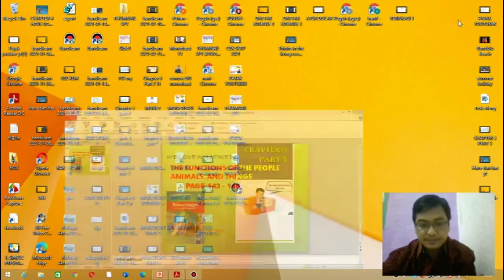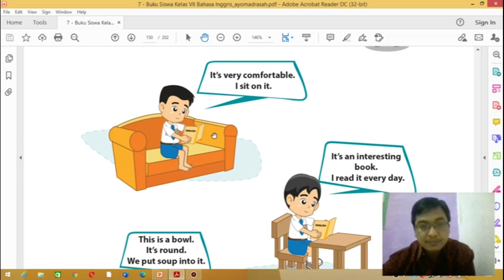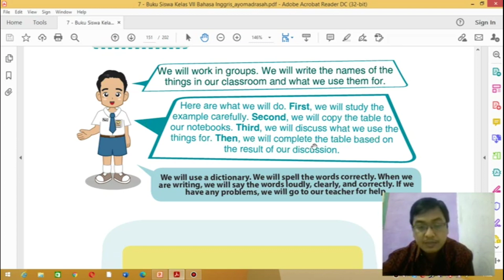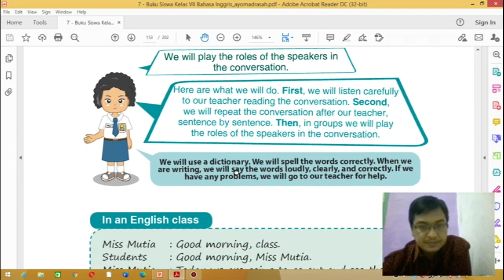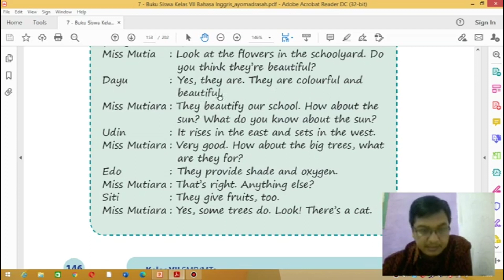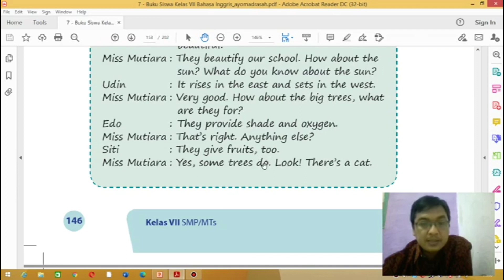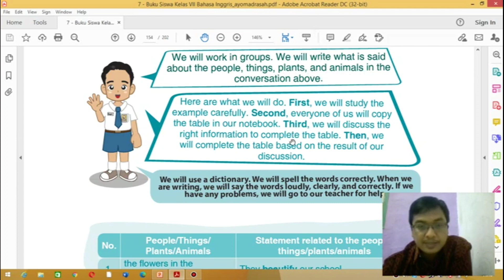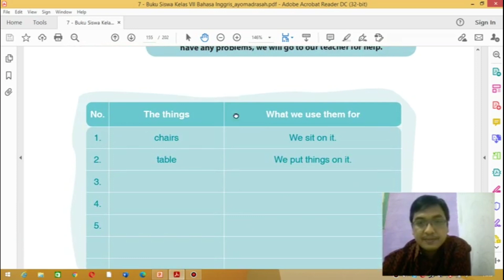Bahasa Inggris Kelas 7 SMP | Chapter 6 Part 4 | The function of People Animals Things | Bab 6